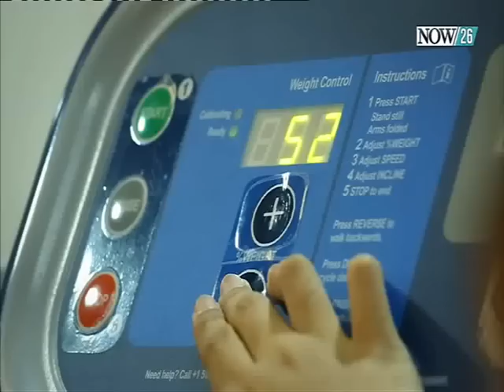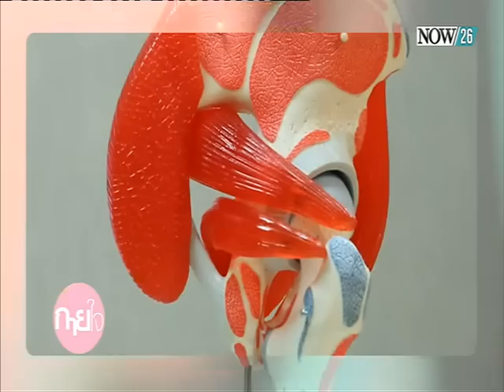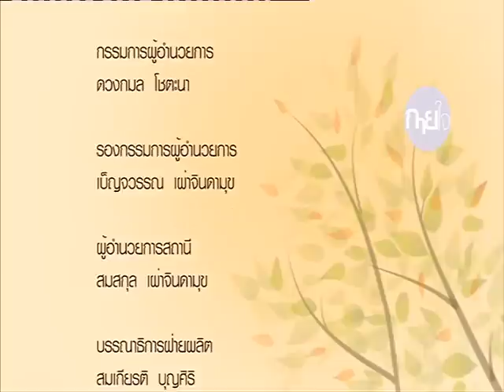5 ท่าง่ายๆ คลายปวดศีรษะ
กายใจ : "ตุ๊ก" ชนกวนัน รักชีพ แนะนำ 5 ท่ากายบริหารสำครับคนปวดศีรษะ  "NOW26" 20-9-58